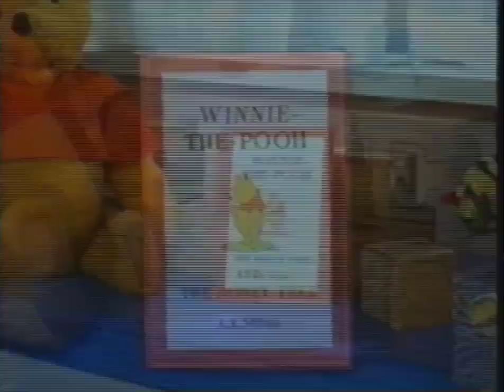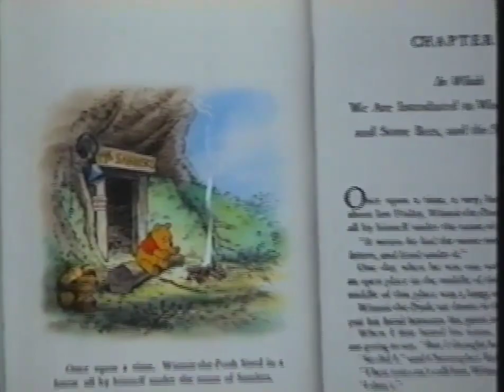The Many Adventures of Winnie the Pooh Intro (2002 VHS Version)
Taken From The Many Adventures of Winnie the Pooh 2002 VHS